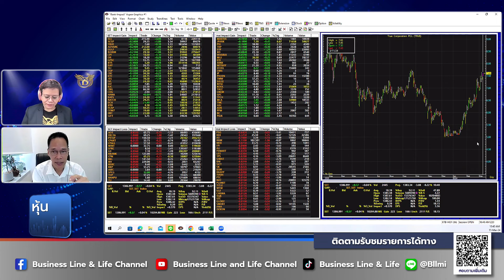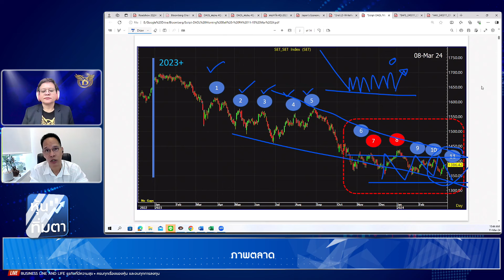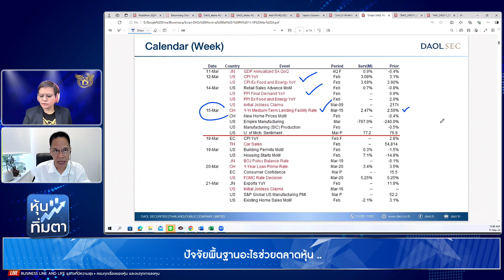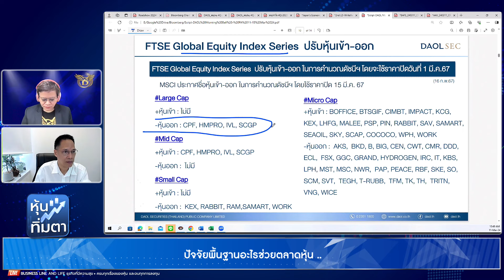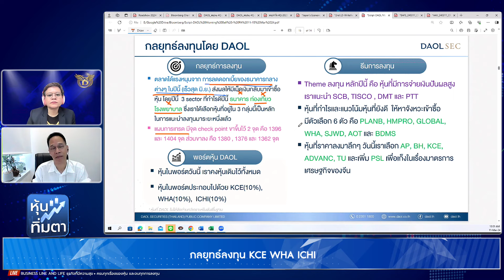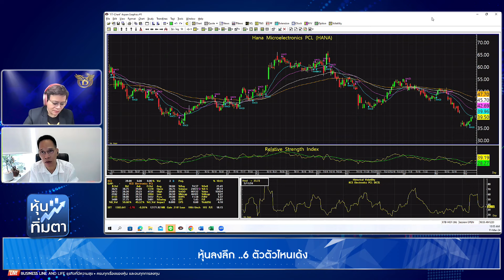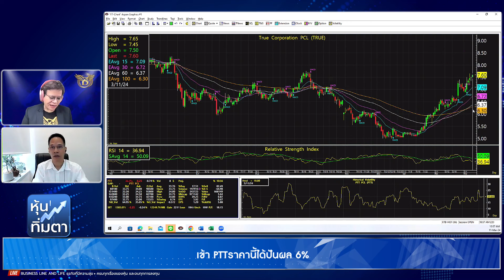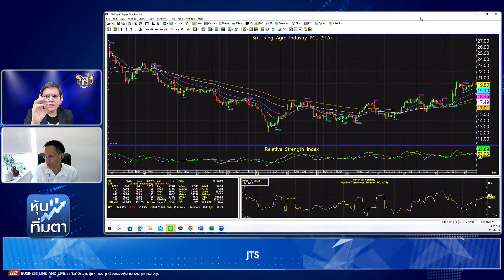มงคล พ่วงเภตรา 11-03-67 On Business Line & Life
ผู้ช่วยกรรมการผู้จัดการ บล.ดาโอ (ประเทศไทย) จำกัด (มหาชน)